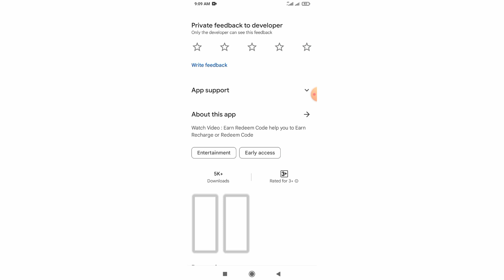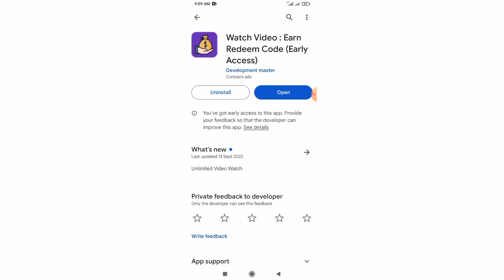Watch Video And Earn | Google Play Gift Card Earning App | Free Redeem Code | New Redeem Code App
About This Video:

redeem code
how to earn google play redeem code

Tags🤔🤔🤔🤔